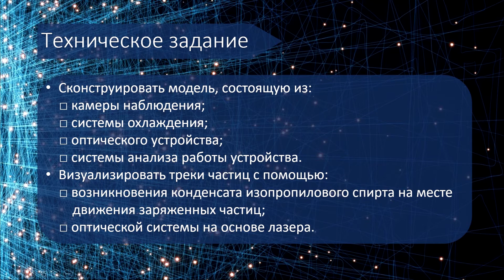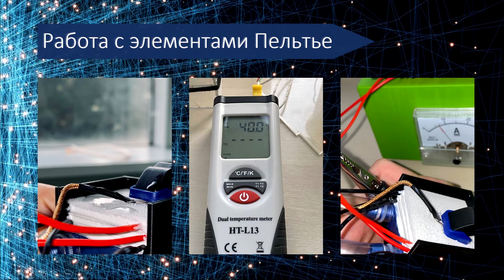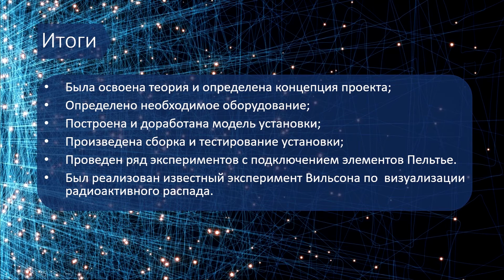Команда Камера Вильсона